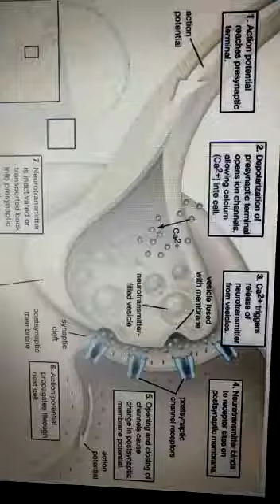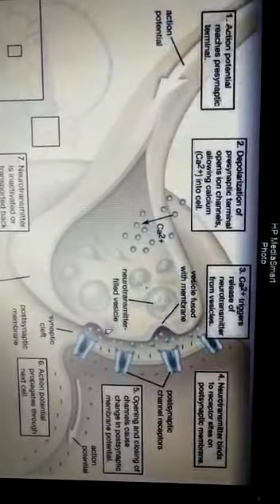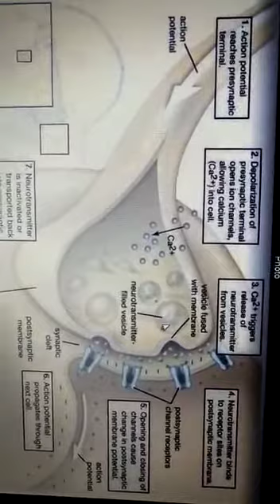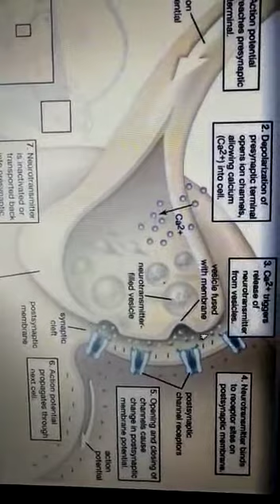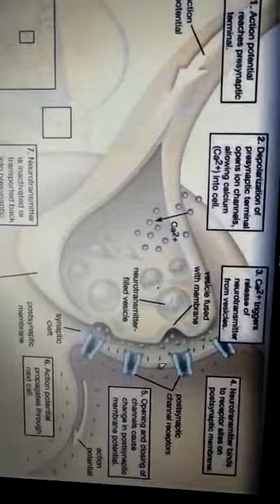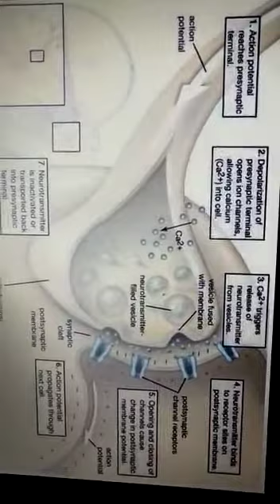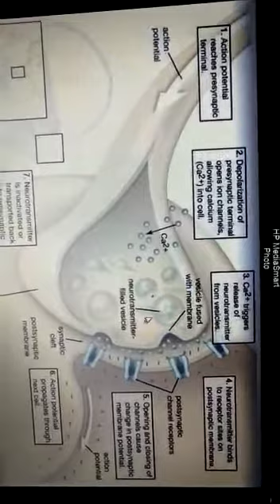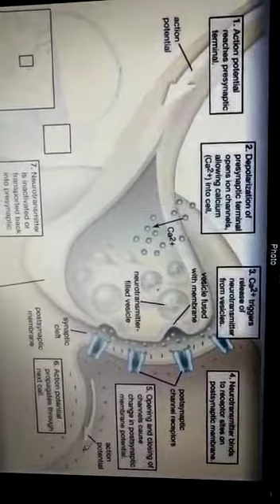B.PHARM 1st Year 2nd sem. Subject: HAP - II , Topic: Mechanism of Nerve Impulse Transmission at Syna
B.PHARM 1st Year 2nd sem. Subject: HAP - II , Topic: Mechanism of Nerve Impulse Transmission at Synapse.